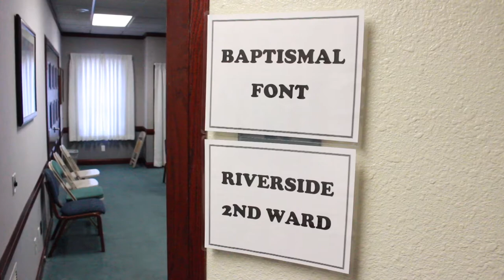PAULINE TUIKOLOVATU’S BAPTISM 🎬🎥🙏🏽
Had the great opportunity to film beautiful Pauline Tuikolovatu’s baptism party! She has chosen to be more like the savior and follow in his footsteps! 🙏🏽 great people, great company and just an amazing family to be around! Congratulations Tuikolovatu family!